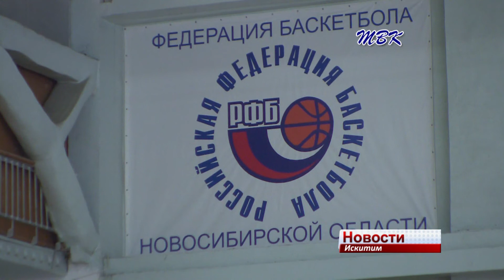Искитимские девчата принесли 4 победы в копилку Искитима в сельской баскетбольной лиге